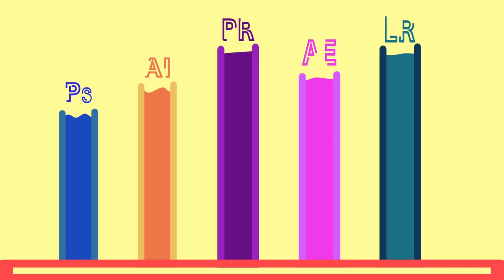Motion Graphic Portfolio